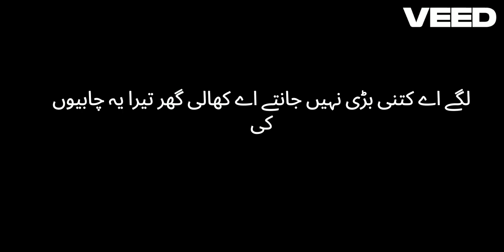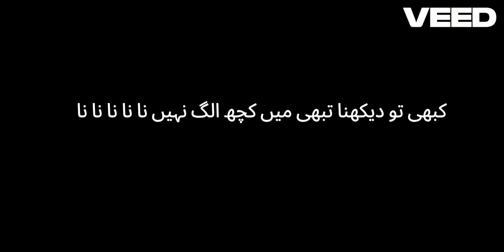Alag Aasmaan Lyric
Music videos with lyrics